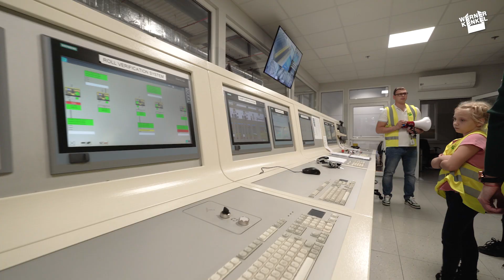MÓJ RODZIC W WERNER KENKEL 🚀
Razem udowadniamy, że rodzina i biznes to siła, która działa najlepiej, gdy idzie w parze. 💚

Dzieci naszych pracowników mogły odwiedzić firmę i zobaczyć, jak wygląda codzienność ich rodziców w miejscu pracy. Zwiedzanie naszych fabryk było dla najmłodszych świetną okazją, by odkryć, jak powstają produkty, które trafiają w ręce klientów. Ale to nie wszystko – dzieci mogły również spędzić czas z rodzicami w ich codziennym środowisku pracy, zadając pytania i poznając szczegóły, które na co dzień są dla nich tajemnicą.